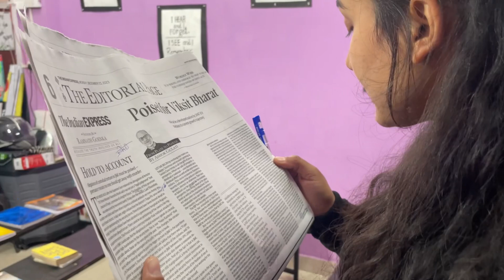अंग्रेजी बोलना पढ़ना लिखना सीखें | how to learn English from basic| learn English speaking from zero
Group discussion in english job vs business | how to start discussion in English | harry sir academy

मैंने इंग्लिश कैसे सीखी | english speaking practice conversation | अंग्रेज़ी बोलने का आसान तरीका |

ORG CODE- zmwgs

🌳 ✤देवभूमि✤ ✤उत्तराखंड✤ 🏡🏕
……. 𝐓𝐇𝐄 𝐇𝐀𝐑𝐑𝐘 𝐒𝐈𝐑 𝐀𝐂𝐀𝐃𝐄𝐌𝐘  ……
THS academy = the harry sir academy

Devbhoomi, 𝗨𝘁𝘁𝗮𝗿𝗮𝗸𝗵𝗮𝗻𝗱’𝘀 𝗡𝗢.1 academy

🔷 𝙏𝙃𝙎 𝙖𝙘𝙖𝙙𝙚𝙢𝙮 𝙩𝙧𝙖𝙞𝙣𝙚𝙙 𝙤𝙫𝙚𝙧 20000
𝙨𝙩𝙪𝙙𝙚𝙣𝙩s 👨🏻‍🎓
🔶 𝙏𝙃𝙎 𝙖𝙘𝙖𝙙𝙚𝙢𝙮 𝙩𝙧𝙖𝙞𝙣𝙚𝙙 𝙤𝙫𝙚𝙧 100 𝙩𝙧𝙖𝙞𝙣𝙚𝙧𝙨 👩‍🏫

❣️ .Courses 🧭  are available in 𝐓𝐇𝐄 𝐇𝐀𝐑𝐑𝐘 𝐒𝐈𝐑 𝐀𝐂𝐀𝐃𝐄𝐌𝐘 📖

💡 𝗖𝗵𝗮𝗺𝗽 Spoken English course 🗣
🏆 𝗘𝗸𝗹𝗮𝘃𝘆𝗮 English grammar course  ✍️
🏆 𝗕𝗵𝗶𝘀𝗵𝗺 govt competitive english grammar course 🎯
💡 𝗔𝗯𝗵𝗶𝗺𝗮𝗻𝘆𝘂 Vocabulary 📚and Idioms, Phrases course 👩🏻‍🎓
🏆 𝗔𝗿𝗷𝘂𝗻𝗮 personality development & communication skill course 🦅
💡 𝗗𝗿𝗼𝗻𝗮 teacher training course 🏹

Take our 𝗢𝗡𝗟𝗜𝗡𝗘 𝗟𝗜𝗩𝗘 💯 𝗖𝗟𝗔𝗦𝗦𝗘𝗦 𝗔𝗡𝗗 𝗖𝗢𝗨𝗥𝗦𝗘𝗦 ⤵️

📢📢📢📢  𝗔𝗗𝗠𝗜𝗦𝗦𝗜𝗢𝗡𝗦 𝗢𝗣𝗘𝗡   📢📢📢📢

🏛 𝗢𝗙𝗙𝗟𝗜𝗡𝗘 𝗖𝗘𝗡𝗧𝗥𝗘𝗦 𝗔𝗥𝗘 𝗜𝗡  𝗨𝗧𝗧𝗔𝗥𝗔𝗞𝗛𝗔𝗡𝗗 ⤵️

 📢📢📢📢  𝗔𝗗𝗠𝗜𝗦𝗦𝗜𝗢𝗡𝗦 𝗢𝗣𝗘𝗡   📢📢📢📢

3️⃣. Srinagar Garhwal - 📲 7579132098, 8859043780
4️⃣. Rudraprayag, augustmuni - ☎️ 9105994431, 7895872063

                         💯💯 FREE 🆓🆓
Everything you can get here ⤵️